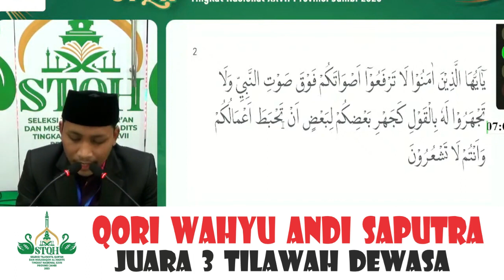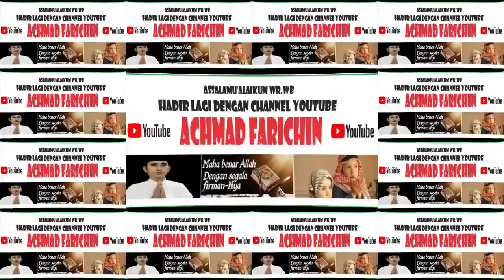JUARA 3 TILAWAH DEWASA / QORI WAHYU ANDI SAPUTRA (KALIMANTAN TENGAH) / STQH NASIONAL / JAMBI, 2023